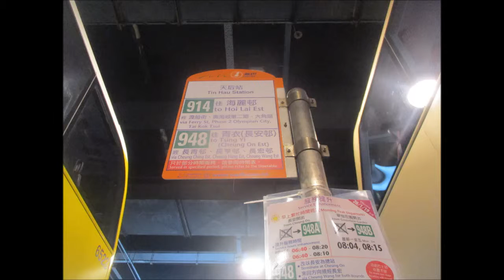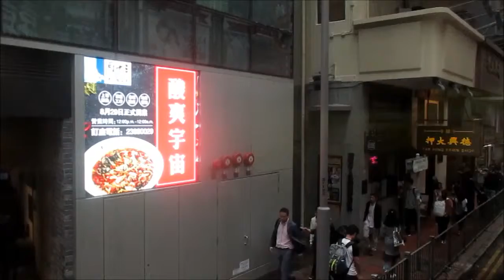KMB L ATENU405 TE2686@914 銅鑼灣(天后) － 怡和街